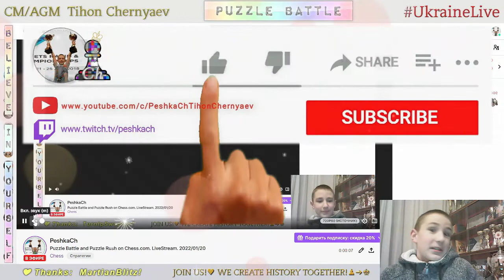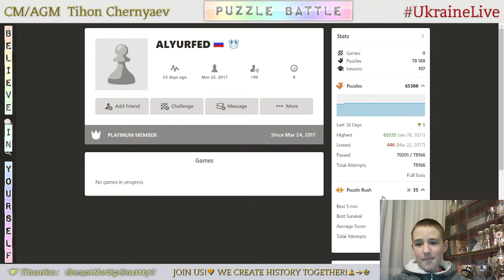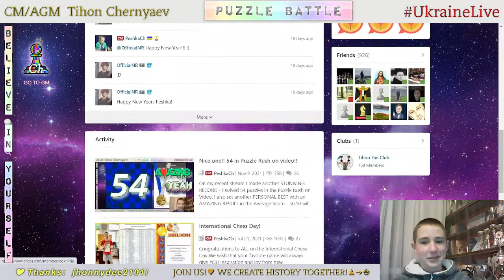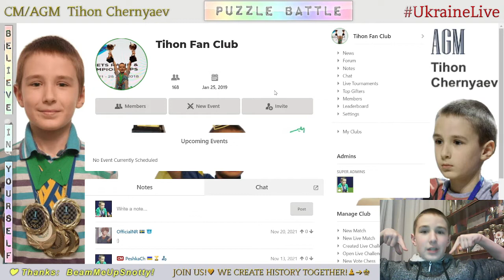Chess prodigy Tykhon. Puzzle Battle and Puzzle Rush on Chess.com. LiveStream. 20/01/2022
Puzzle Battle and Puzzle Rush:
  0:23 - Highest result in Puzzle Rush in this stream in 5 minutes - 50
12:10 - CM PeshkaCh vs bubeliang (35 : 25)
18:34 - Highest result in Puzzle Rush in this stream in 5 minutes - 52
24:12 - Highest result in Puzzle Rush in this stream in 5 minutes - 49
29:54 - EXCELLENT RESULT!!! CM PeshkaCh vs GM NewBornNow (47 : 34)
33:04 - CM PeshkaCh vs GM NewBornNow (36 : 38)
36:21 - CM PeshkaCh vs GM NewBornNow (46 : 40)
40:07 - Highest result in Puzzle Rush in this stream in 5 minutes - 53
45:29 - Highest result in Puzzle Rush in this stream in 5 minutes - 49
51:01 - Highest result in Puzzle Rush in this stream in 5 minutes - 51